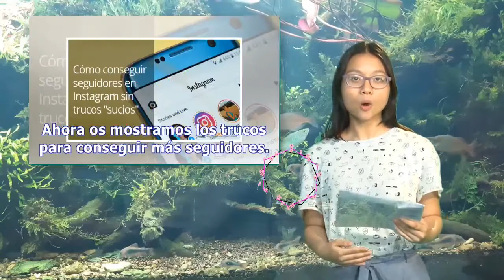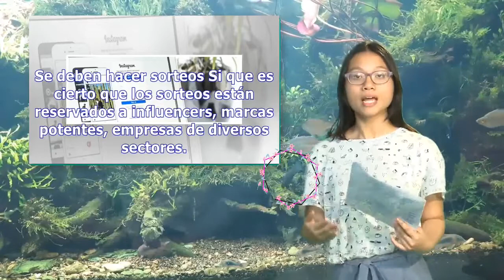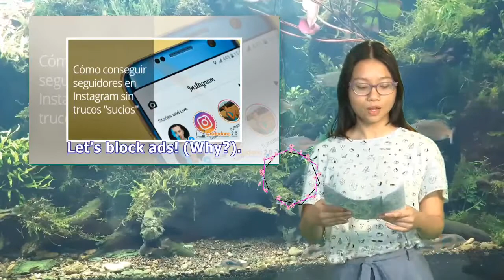Cómo ganar seguidores en Instagram de forma gratuita | Pata TV